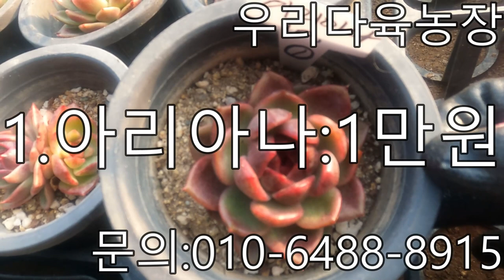구경은 공짜! 21종 다육이를 준비해봤습니다!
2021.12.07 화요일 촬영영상